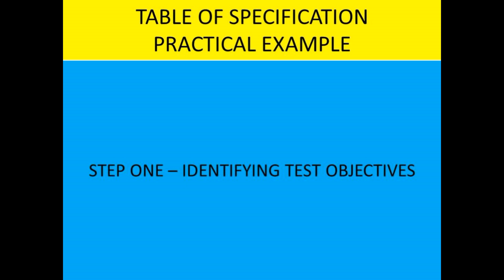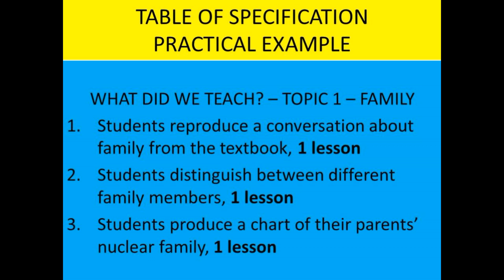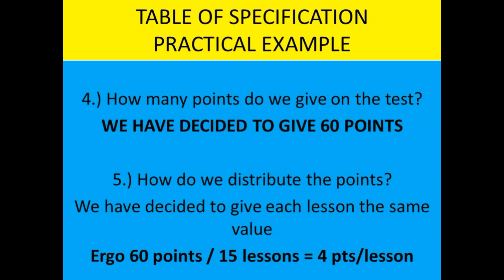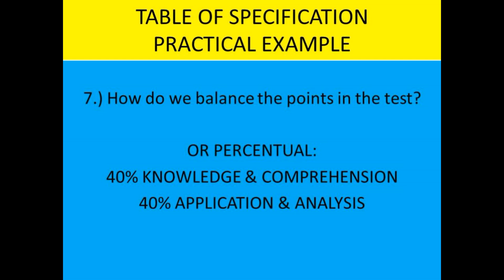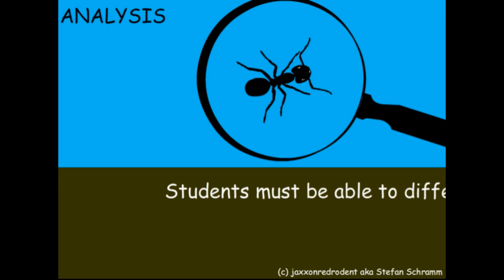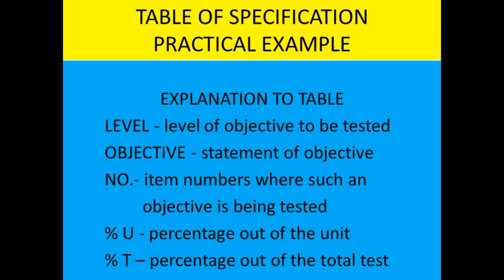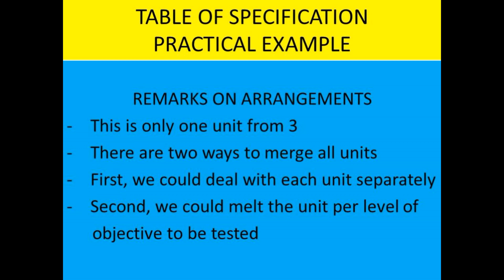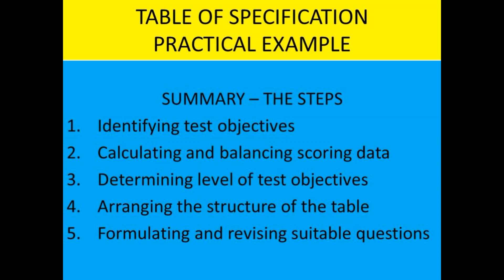Table of Specifications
Practical example how to design a table of specifications